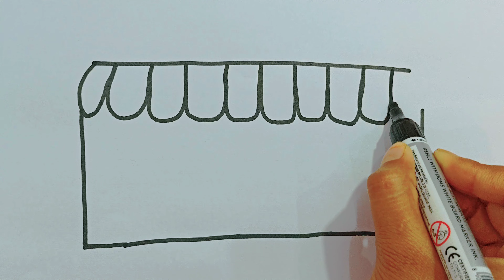Learn Colors With Easy And Advance Ice Cream Drawing Painting For Beginners step by step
(16) drawing draw.